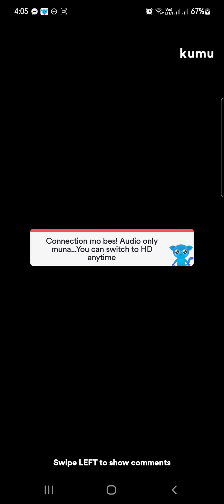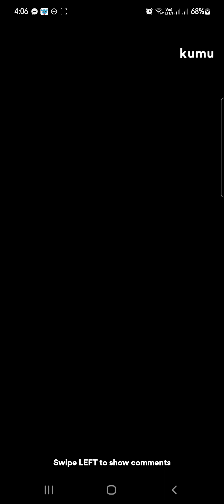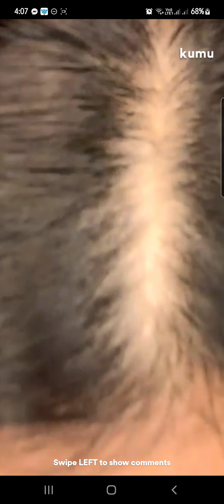AMANDA ZAMORA STREAM NOV.14||Lenzkie Channel